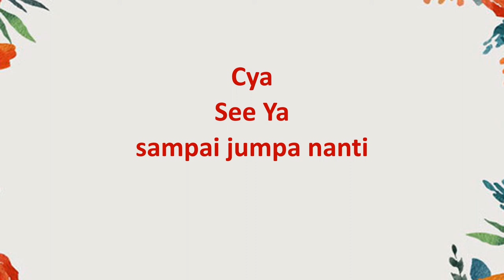10 Singkatan Bahasa Inggris Gaul #11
10 Singkatan Bahasa Inggris Gaul #11 Singkatan Abbreviation Acronym Belajarbahasainggris WA IGare how to learn English and Indonesian.